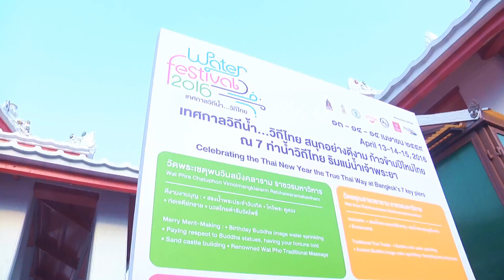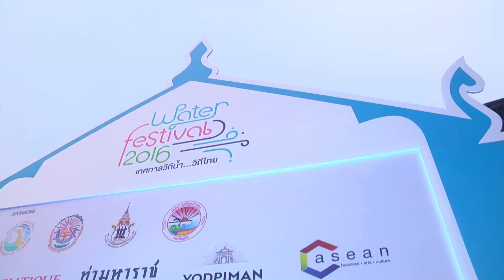แถลงข่าว เทศกาลวิถีน้ำ วิถีไทย 2559